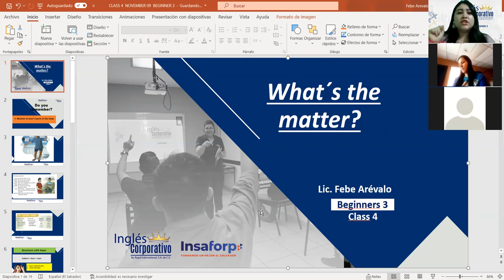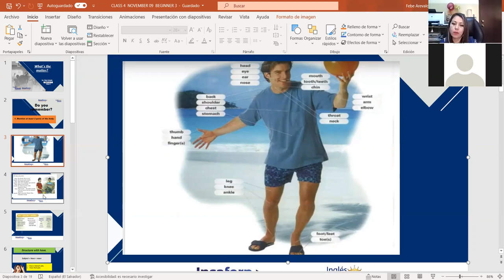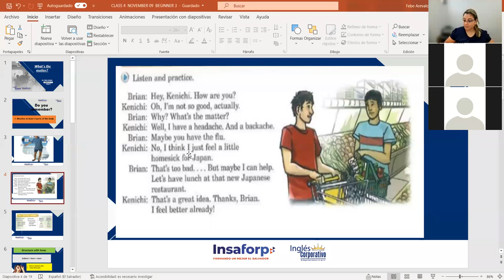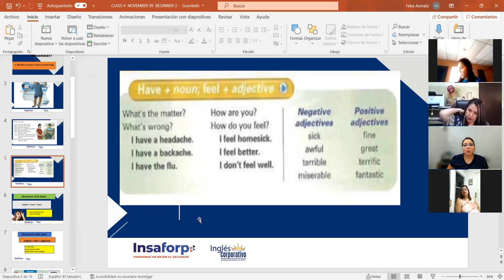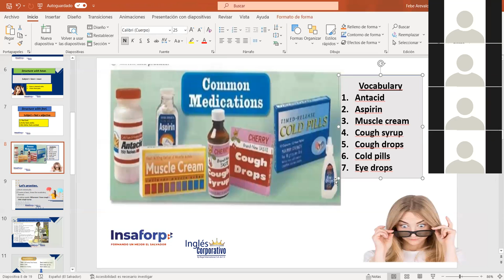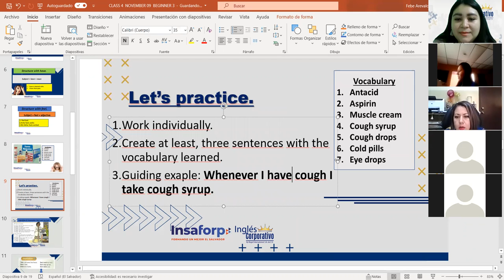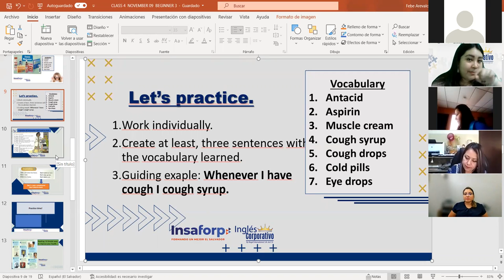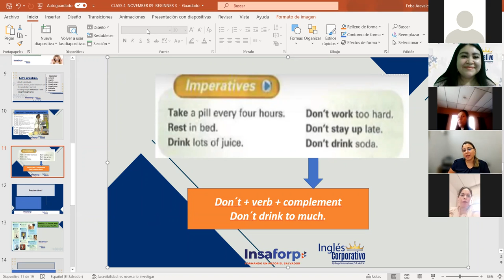Ingles Corporativo-Imperatives & Conversation: Don't work too hard. Class#4, day#4.